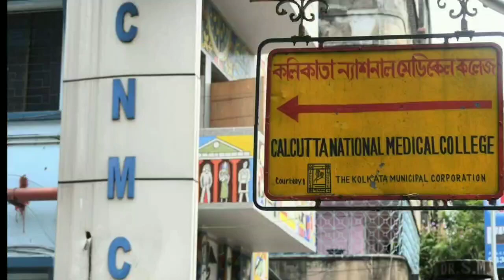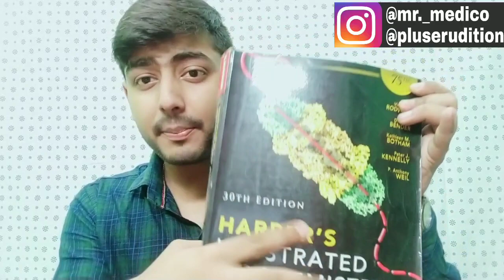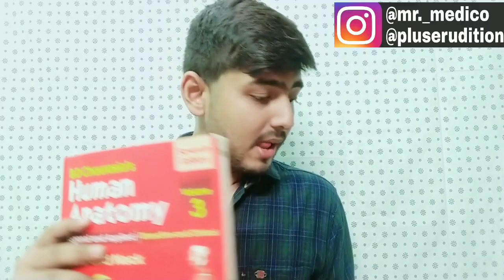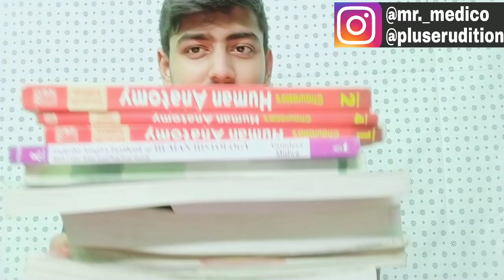KNOW ABOUT SUBJECTS IN 1ST YEAR MBBS | NEW CURRICULUM ADDED BY MCI IN 2019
I have made you an introduction with subjects of 1st year MBBS , along with the new curriculum of MCI FOR 2019 SESSION ONWARDS.
In this video I just discussed all the subjects , later on we will make other videos too.

You can check the best books for NEET -